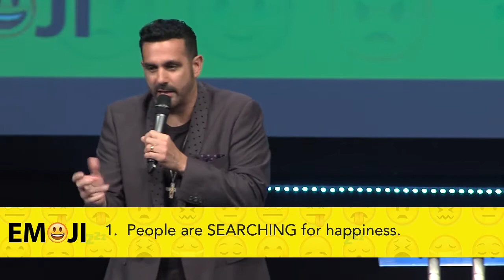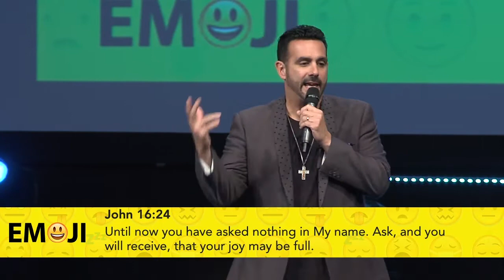Emoji Week 1: Smiley Face 😃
September 10, 2017. "People are searching for happiness... God wants us to be happy!"

Faith Church | New Milford Campus
Saturdays 6pm | Sundays 9am & 11am

Faith Church | NYC Campus
Sundays 5pm